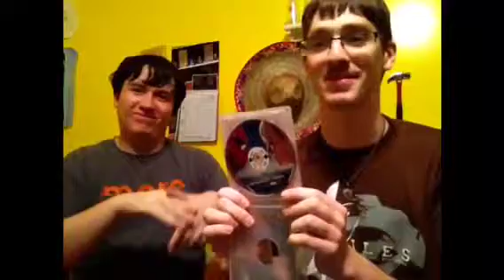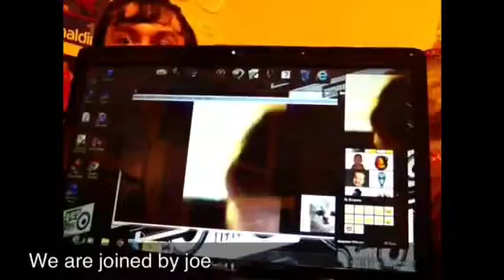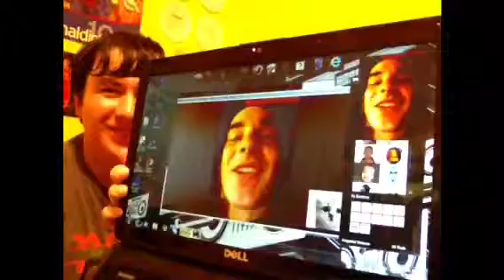The Amazing Spiderman - Spartan Movie Night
I had to edit this down to fit into the 15 minute slot so there might be some weird moments in here but now you know why.